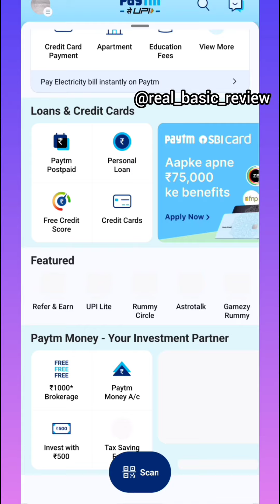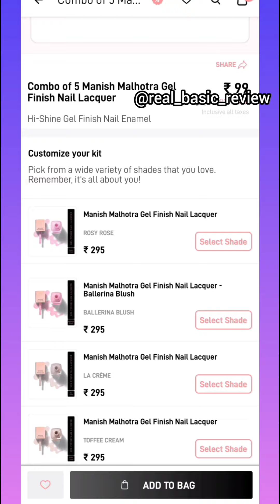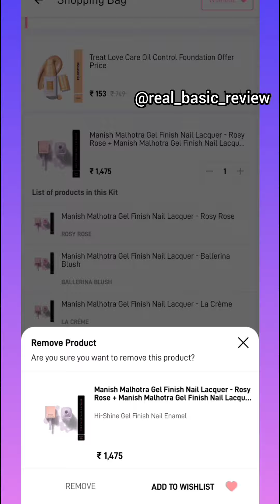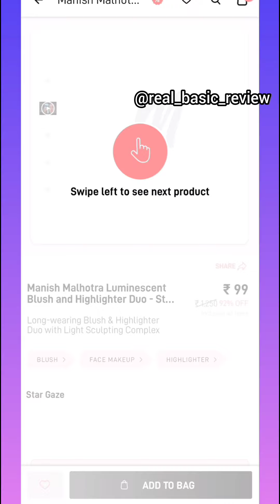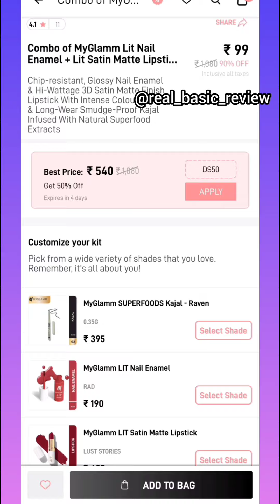Myglamm Manish Malhotra Highlighter/Mascara & all Just ₹99 🔥Myglamm offers today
Manish Malhotra Face&Body Highlighter

Manish Malhotra 5 Nailpaint combo

Manish Malhotra Highlighter & Blush Duo

Manish Malhotra combo 2 Nailpaint

Myglamm lit satin matte lipstick+ superfood kajal + myglamm lit nail paint

Myglamm lit liquid matte lipstick pack of 2 + superfood kajal

Claim your myglamm free lipsticks

Search Terms 👇
Myglamm
Manish Malhotra Highlighter Duo
Manish Malhotra products
myglamm today loot offers
myglamm biggest loot
myglamm free lipsticks
myglamm free makeup
Manishalhotra
How to claims free lipsticks in myglamm
myglamm offers & Loots
myglamm today loot
today myglamm offers
1rs products myglamm
myglamm 1rs products
free makeup
best makeup products
low budget makeup
add makeup
affordable makeup
affordable lipstick
affordable highlighter